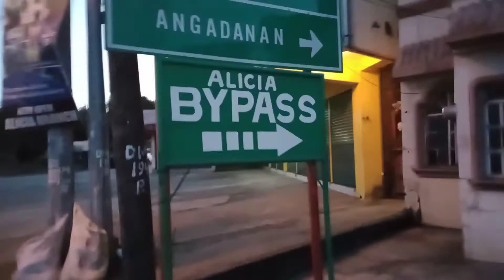Jogging @By-Pass Road, Sta. Cruz (Requested Video)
Jogging Time with our cousins every sunday is one of our bonding!😉
loiseukei
jonalynroyce_
zeuzzencabasag
Edralane Cabasag (Official Account)
Jonalyn Cabasag
Zeuzzen C. Cabasag